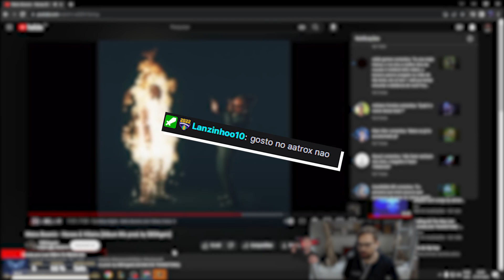COMO VENCER QUALQUER PARTIDA DE AATROX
Meu Setup Gamer 😎🦾
👉Processador Intel Core I5-9400F
👉Placa-Mãe ASUS TUF Gaming
👉Placa de Vídeo Rx 580 8Gb
👉2X Memória de 8GB DDR4
👉FIFINE A8 Microfone
👉Fonte Gamer Atx 600w 80 Plus
👉Teclado Razer Cynosa Pro
👉 Mouse Logitech G403 Hero
👉 Webcam Logitech g920